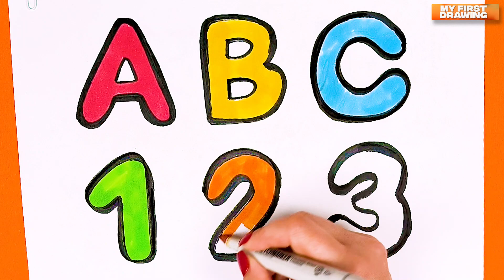Draw ABC 123 I Learn Alphabet, Numbers and Colors I Pinting and coloring for kids and toddlers.